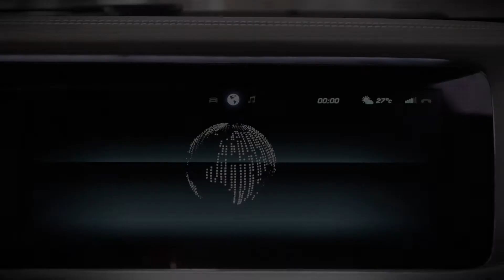Mercedes-Benz S-Klasse Coupé Concept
Mercedes-Benz heeft op de IAA in Frankfurt de S-Klasse Coupé Concept voor het eerst aan de wereld getoond. Hoe 'concept' is deze auto nog?